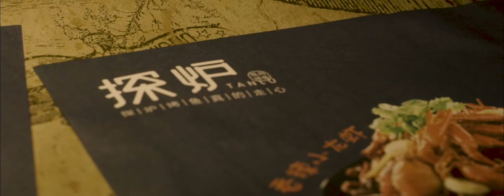Tanlu Shenzhen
Tanlu Sizzling Fish Restaurant in Shenzhen on a recent trip with the family.

Fish was good...